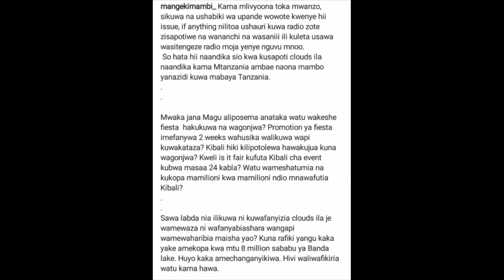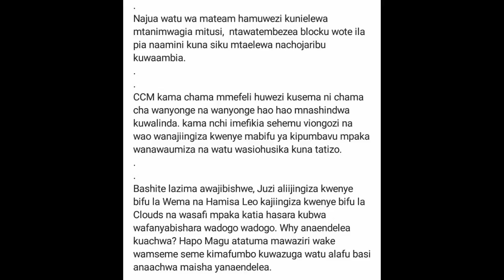Maneno ya Mange Kimambi kuhusu bifu la Wasafi na Clouds/Joseph Kusaga na Bashite Wanahusika